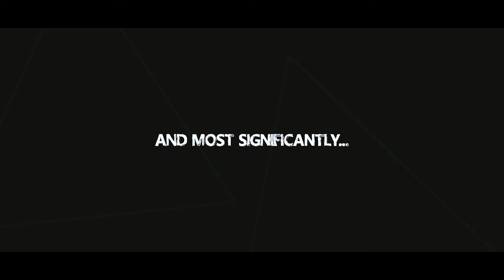AN ORIGINAL IS COMING